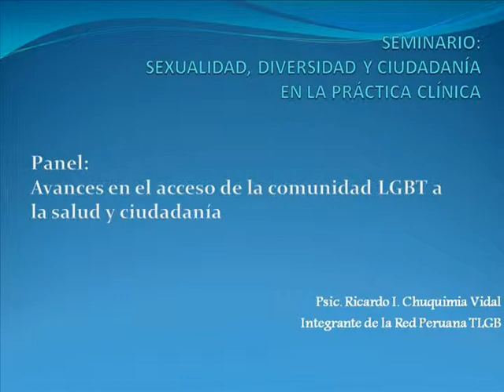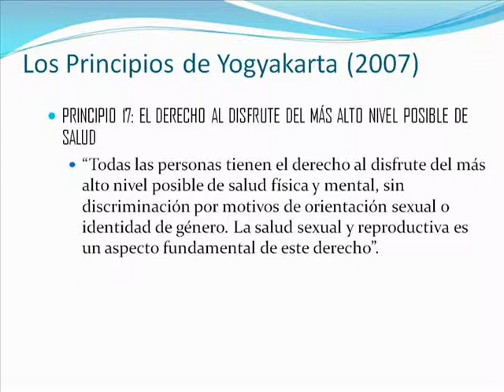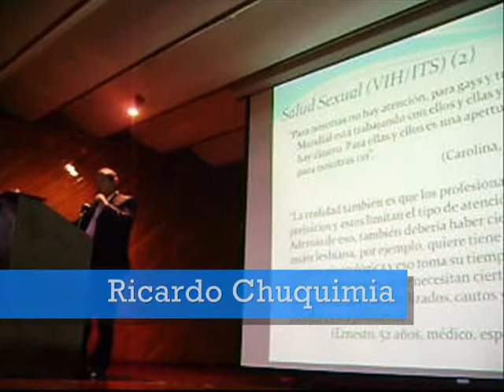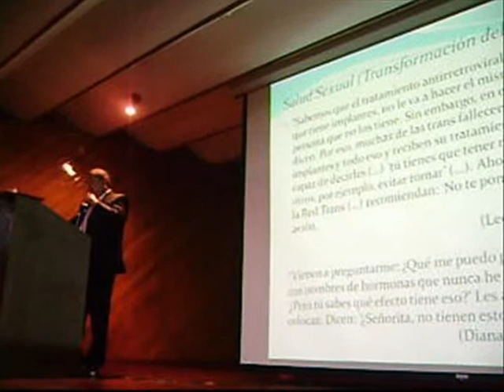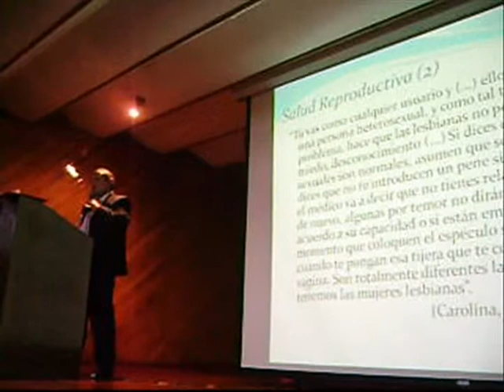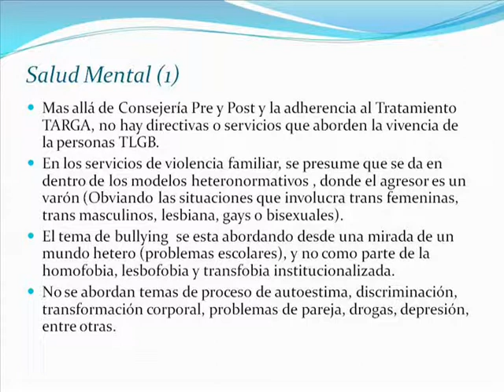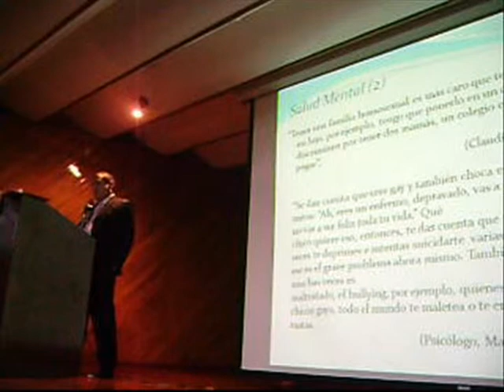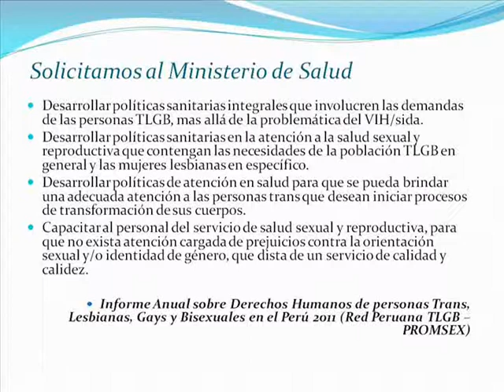IESSDEH: Avances en el acceso de la comunidad LGBT a la salud y ciudadanía (Ricardo Chuquimia)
Presentación de Ricardo Chuquimia (Red Peruana TLGB) en el Panel: Avances en el acceso de la comunidad LGBT a la salud y ciudadanía, en el Seminario: Sexualidad, Diversidad y Ciudadanía en la Práctica Clínica. Realizado en Lima el 17 de mayo de 2012 en conmemoración al Día Internacional contra la homofobia y transfobia.